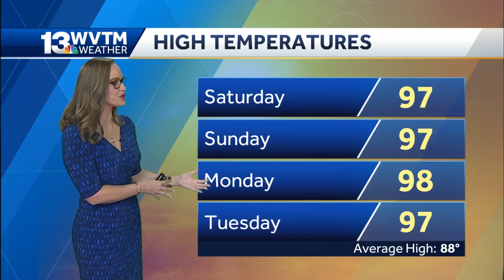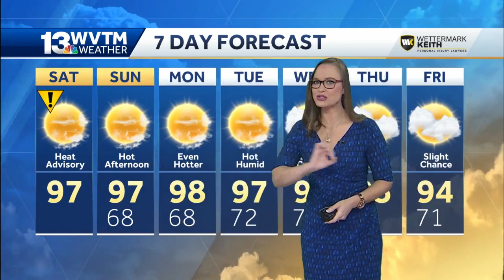Dangerous heat for the weekend